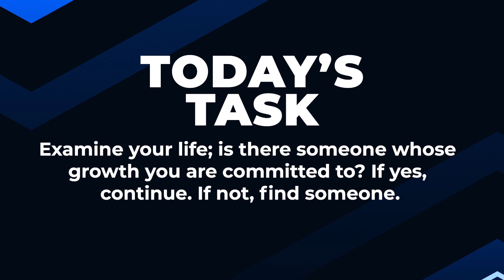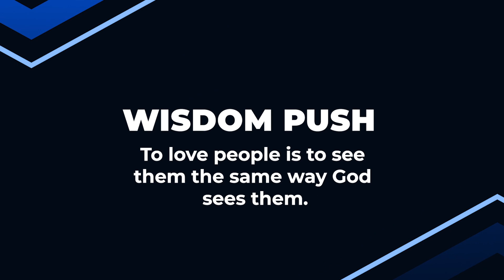THE HAND OF HELP (Part 12)| Dr Sule Emmanuel | Inspirational Daily Devotional | JESUS EVERYDAY |2024